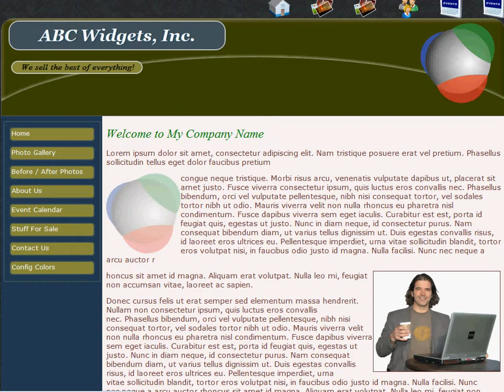view store test